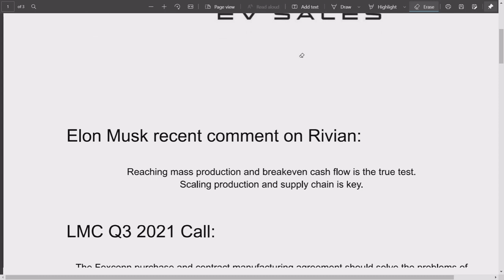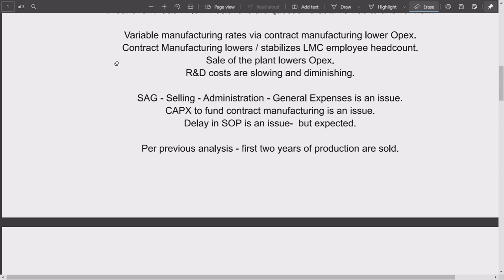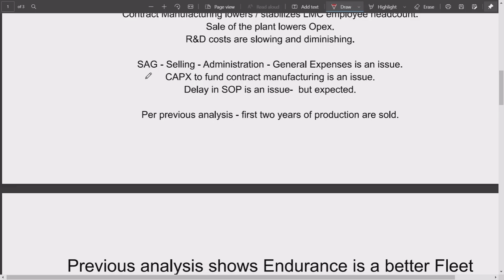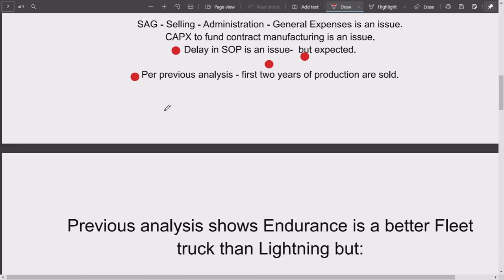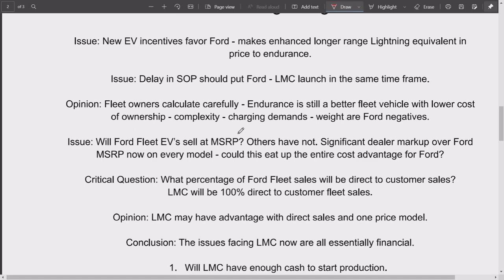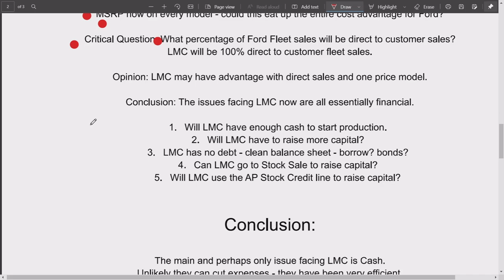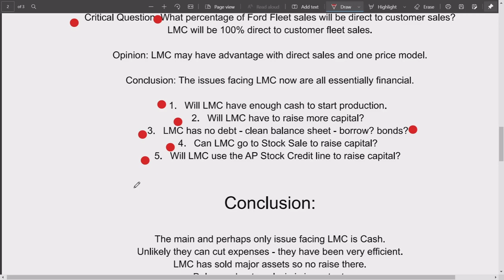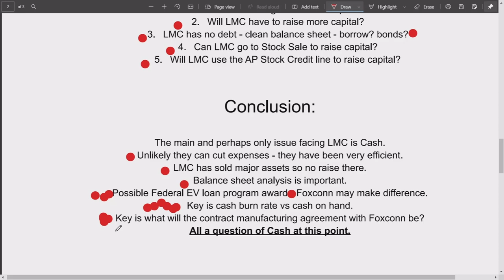LORDSTOWN MOTORS Q3 CALL SUMMARY | FIRST IMPRESSIONS OF THE CALL FOR STOCKHOLDERS BY MXUX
Lordstown Motors Q3 earnings call was short, a bit terse and all male - except for the operator. I read between the vocals and put together a quick and dirty analysis of the salient points for stockholders. Just the most important points and what they mean - and where LMC is in the roadmap to SOP.

Hope you like it - thanx for watching - MXUX